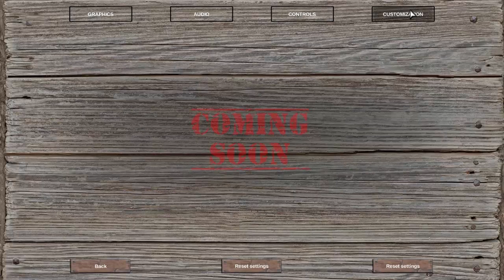Rising World Let's Play #1: Learning the Basics |Cipher Dec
We start playing Rising World a new game on the Steam work shop. We learn the mechanics of how the game works, plan a future in the game, and go over the nuances of the game.

Respectfully,

-Cipher Dec-

Google Plus: +Cipherdec